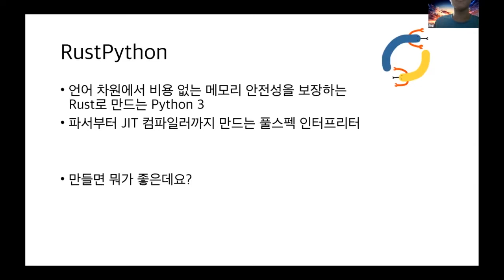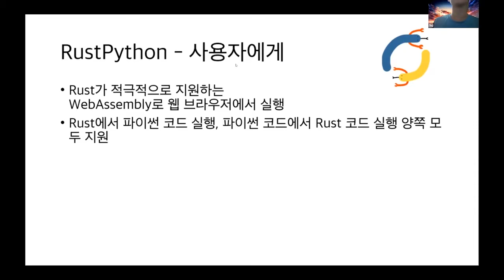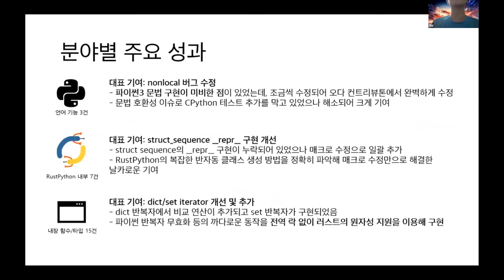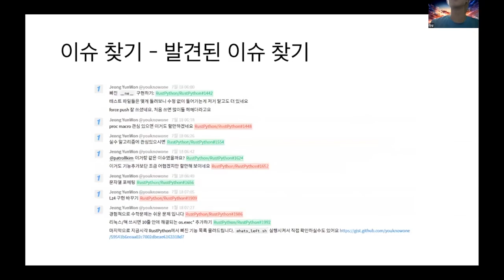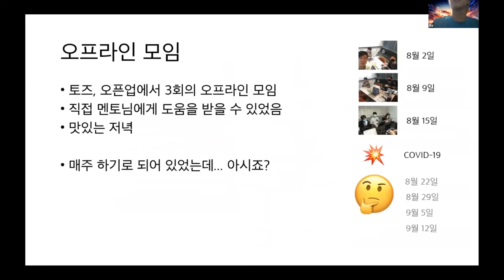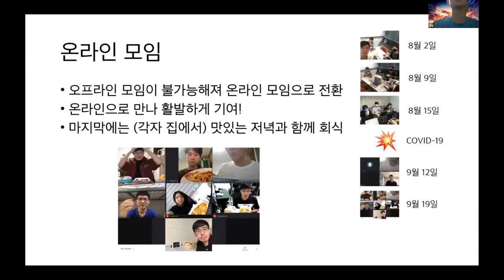2020 오픈소스 컨트리뷰톤 후기: RustPython팀